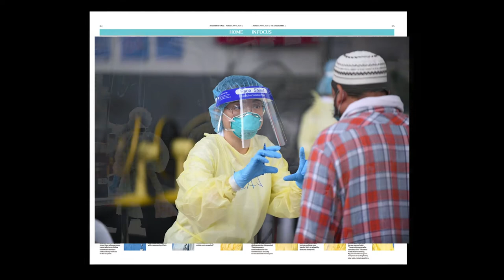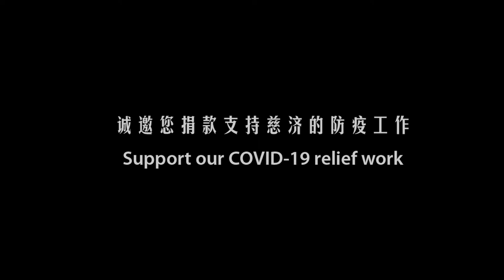《疫起奉献》创作来自25名年轻人的心声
『欢迎按赞，留言你的想对前线人员说的话，分享这首歌。』

It is now the 5th month, 20th day, 13:14,
in Chinese, a recitation of the numbers above would aurally sound like “I love you, for a lifetime.”

The Singapore Tzu Chi Collegiate Association and its members would like to express their utmost respect and gratitude to all frontliners and everyone who is fighting the pandemic all over the world.

“Together, We Give” is an original composition that conveys the heartfelt emotion of 25 young volunteers, who wrote the lyrics, composed the melody, arranged the music, rendered the song and performed with sign language.

3 months of planning and preparation from home by very hardworking amateurs.

As the music starts, it unveils scenes of the difficult tasks that Tzu Chi volunteers have accomplished during the fight against COVID-19.
There are countless others in every part of the world who are safeguarding our safety.
We hope that this music will accompany us and give us the courage to continue on this journey.

You’re welcome to share with us the heroic story of any COVID-19 pandemic fighter that you know of or make a donation to support Tzu Chi’s effort in fighting the pandemic.
Let kindness lead to more kindness, and may our hearts remain united, together we help to overcome and fight the plague.

[Together, We Give]
A tribute to the frontliners

Music Production
Lyrics: Tai Kai Pik, Bernard Ng Jia Han
Melody: Tai Kai Pik, Chong Kau Sang
Music arrangement: Lim Ngeong Poh, Chong Kau Sang
Overall music production: Lim Ngeong Poh

Musicians
Vocals co-ordination: Tai Kai Pik, Lim Ngeong Poh
Vocals:Tai Kai Pik, Lau Zi Quan,
Zhan Wang, Hsu Che Wei,
Chng Ling Li, Chong Yu Jia,
Chuah Wen Cian, Angelina Chew Swee Shin,
Kok Lee Hian, Hsu Hsin Wen
Piano accompaniment: Chong Kau Sang
Viola: Lim Jiexi

Video Production
Sign language arrangement: Jamie Ng Xuanyi
Sign language performers:
Tricia Ong Li Ying, Tang Sher Yee,
Tew Hao Zhen, Lim Si Hui Sheryl,
Phua Yi Yin, Wong Yun Ming,
Wang Hai Yang, Sim En Qi Emily,
Chee Tao Kang, Annie Chua Manyi
Fang Qiao
Footage provider: Tzu Chi Volunteer, The Straits Times, Kevin Siyuan
MV production: Tey Inn Ping, Jacob Chua Chan Zhe
Translation: Tay Hui Xin

Production coordination: Bernard Ng Jia Han, Lim Choon Choon
Produced by: Tzu Chi Foundation (Singapore)